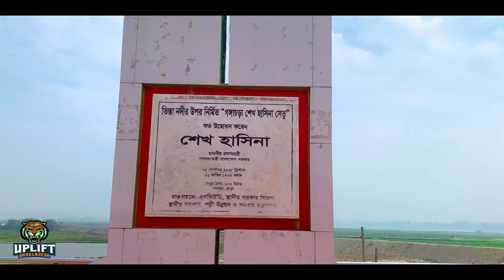লাখো মানুষের স্বপ্নের সেতু গঙ্গাচড়া শেখ হাসিনা সেতু | Gangachara Sheikh Hasina Bridge | Teesta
লাখো মানুষের স্বপ্নের সেতু গঙ্গাচড়া শেখ হাসিনা সেতু | Gangachara Sheikh Hasina Bridge | Teesta Barrage Project | Uplift Bangladesh
২০১২ সালের ১২ এপ্রিল দ্বিতীয় তিস্তা সেতুর নির্মাণ কাজ শুরু হয়। ২০১৮ সালের  ১৬ সেপ্টেম্বর বেলা ১২ টায় গণভবন থেকে ভিডিও কনফারেন্সের মাধ্যমে প্রধানমন্ত্রী শেখ হাসিনা সেতুটির  উদ্বোধন করেন। মহিপুর কাকিনা পয়েন্টে এল.জি.ইডির বাস্তবায়নে নবনির্মিত ৮৫০ মিটার দৈর্ঘ্যের এই সেতু নির্মাণকালে দ্বিতীয় তিস্তা সড়ক সেতু হিসেবে প্রচার করা হলেও পরবর্তীতে রংপুরের মানুষের ভাগ্যের উন্নয়ন ও গঙ্গাচড়া উপজেলা-বাসীর দীর্ঘদিনের লালিত স্বপ্নের বাস্তব রূপ দেওয়ায় প্রধানমন্ত্রী শেখ হাসিনার প্রতি কৃতজ্ঞতা স্বরূপ তার নামে এই সেতুর নামকরণ করা হয়েছে 'গঙ্গাচড়া শেখ হাসিনা সেতু'। উদ্বোধনের পর-পরই সেতুটি যান চলাচল ও জনসাধারণের জন্য উন্মুক্ত করে দেয়া হয়।

এই সেতু নির্মাণে ব্যায় হয়েছে মোট ১২৩ কোটি ৮৬ লাখ টাকা। সেতুটির দৈর্ঘ ৮৫০ মিটার, প্রস্থে ফুটপাত সহ ৯ দশমিক ৬ মিটার । সেতুতে ১৬ টি  পিলার, অ্যাপার্টমেন্ট ২ টি, স্প্যান ১৭ টি এবং গার্ডার রয়েছে ৮৫ টি। এর বাইরে সেতু রক্ষায় উভয় পাশে ১৩০০ মিটার নদী শাসন বাঁধ নির্মাণ করা হয়েছে। সেতুর সঙ্গে যোগাযোগ স্থাপনে লালমনিরহাট - বুড়িমারী মহাসড়কের কাকিনা থেকে সেতু পর্যন্ত নির্মাণ করা হয়েছে ৫.২৮ কিলোমিটার সড়ক। তিস্তার উপর সেতুটি চালু হওয়ায় বাঞ্ছারামপুর, নবীনগর, হোমনা ও মুরাদনগর উপজেলার যোগাযোগ ব্যবস্থা দারুণভাবে বদলে যাবে বলে আশা করছেন স্থানীয় বাসিন্দারা।